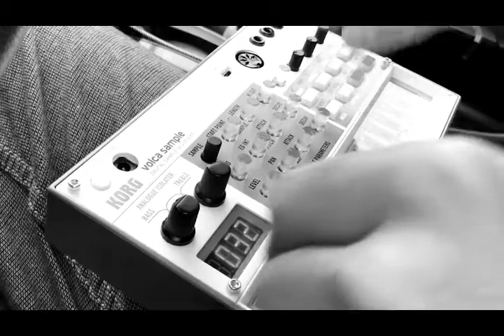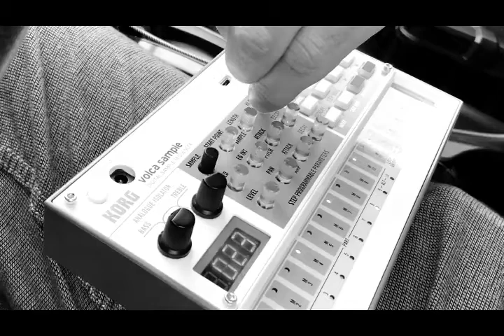Korg Volca Sample Car Jams! 17 - Trevor Gordon Official